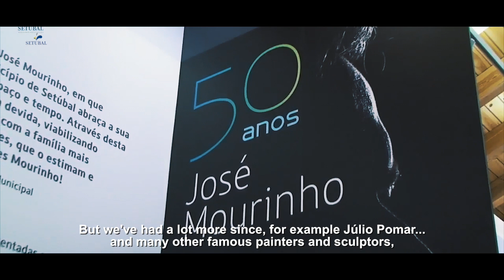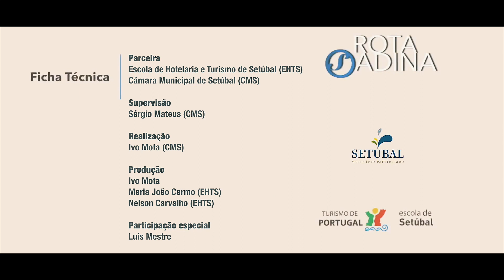Rota Sadina T1:E4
O quarto episódio da “ROTA SADINA” tem como anfitriã a Escola de Hotelaria e Turismo de Setúbal, parceira do município na produção desta nova série audiovisual.
Nesta edição vamos conhecer melhor este estabelecimento de ensino de referência a nível nacional e visitamos a mais recente galeria municipal que funciona, à semelhança da Escola de Hotelaria e Turismo, nas antigas instalações do Quartel do 11.
Desta vez a proposta gastronómica é uma sobremesa e no que respeita aos vinhos o destaque vai para um moscatel roxo e um espumante de qualidade produzidos na península de Setúbal.
Seja bem-vindo(a) a esta rota de encantos.